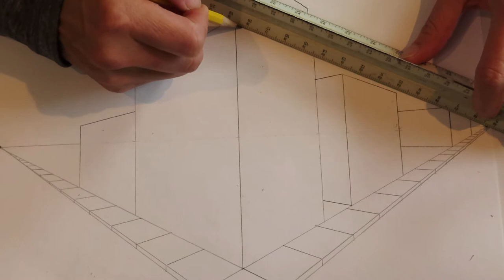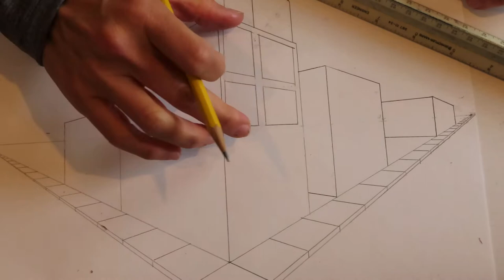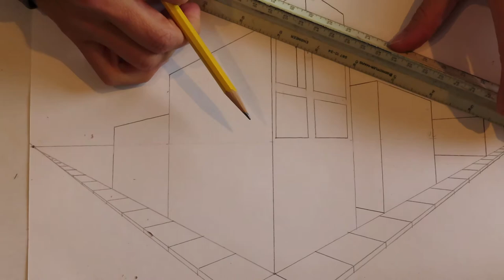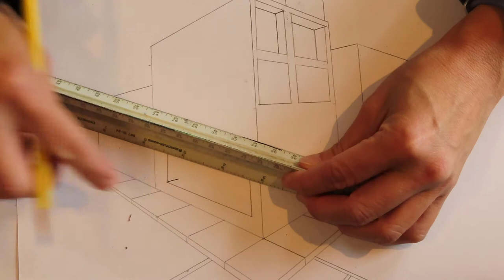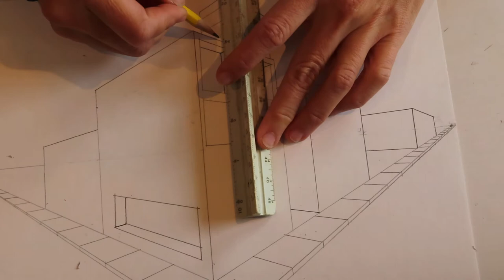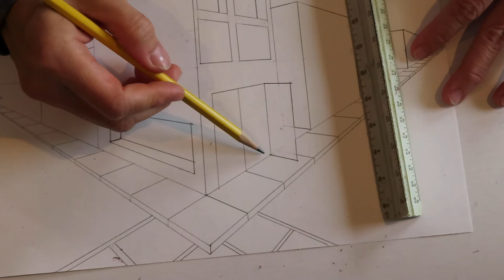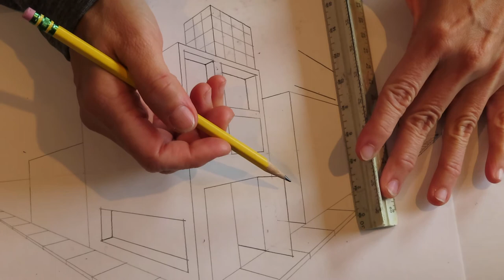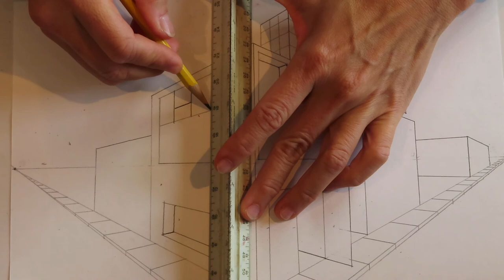windows, doors, billboards